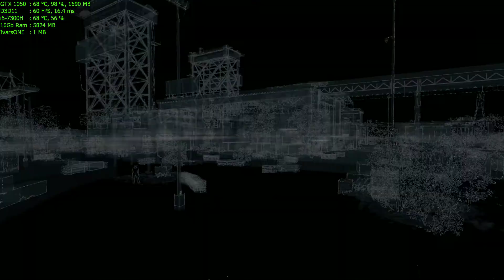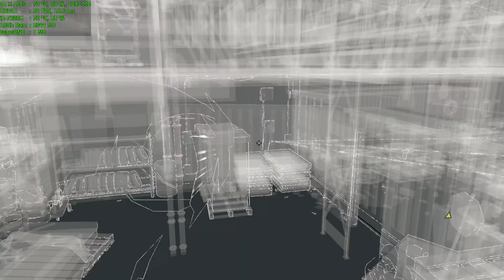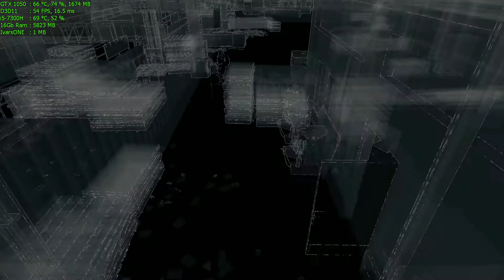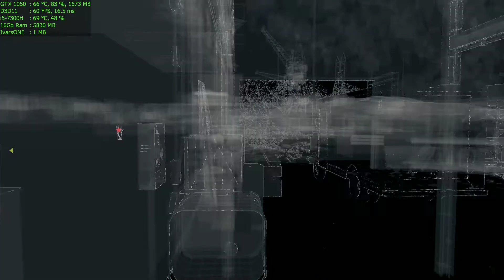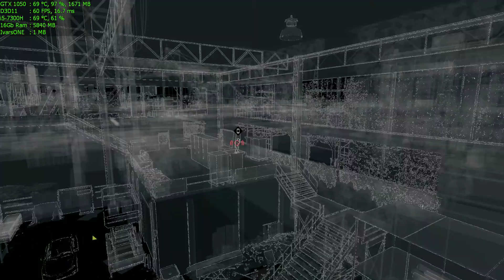Watch Dogs Walkthrough Part 42 - "Little Sister"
✅Watch Dogs Walkthrough Gameplay

✅Title: Watch_Dogs™
Genre: Action, Adventure
Developer: Ubisoft
Publisher: Ubisoft
Release Date: 26 May, 2014

🔊About PC:
Lenovo Legion Y520:
CPU: Intel i5-7300HQ, 2.5GHz (Kaby Lake)
GPU: NVIDIA GeForce GTX 1050 4GB
RAM: 16 GB DDR4 2400 MHz
HDD: WD Blue WD10SPZX 1 TB 5400 RPM
SSD: Samsung NVMe SM951 128GB M.2 PCIe 3.0

Medium Settings